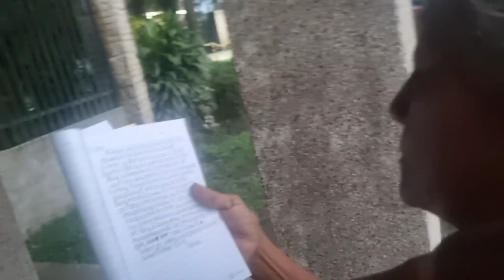KAWAWA C NANAY PINAGALITAN MGA KAPATID NIYA